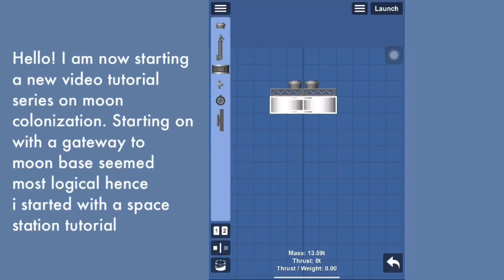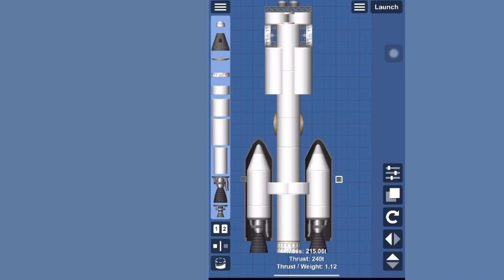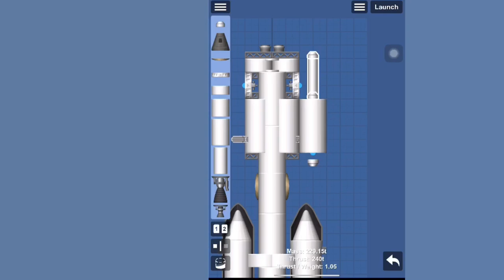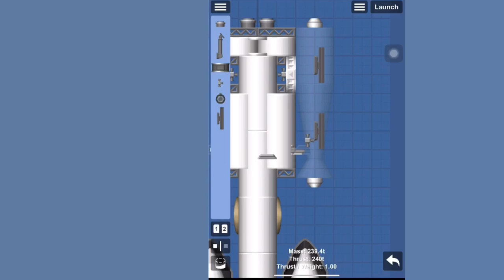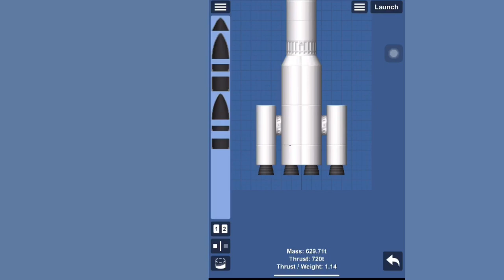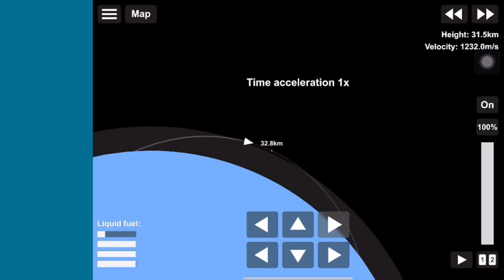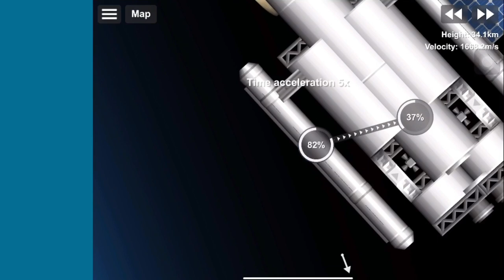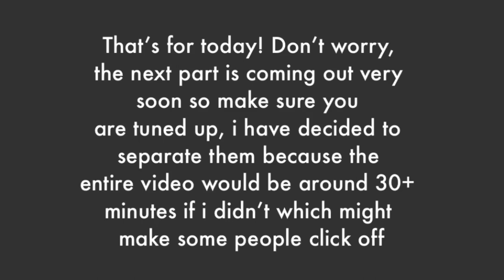Moon Space Station Tutorial | Space Flight Simulator | [Non DLC/BP] Part - 1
Next video will come out fairly soon, i have already edited and finished it. I will continue on with the Base tutorial after this little series

( Music Used )